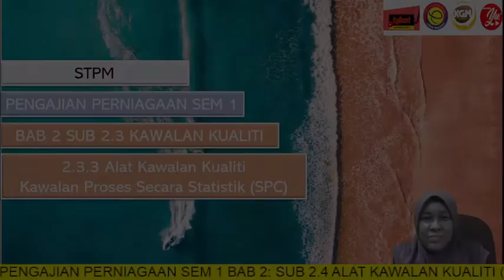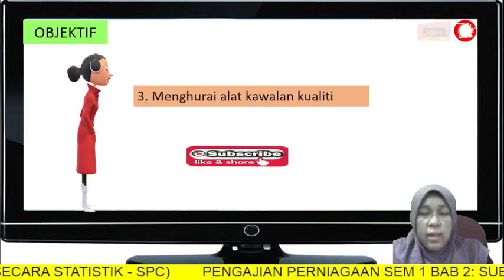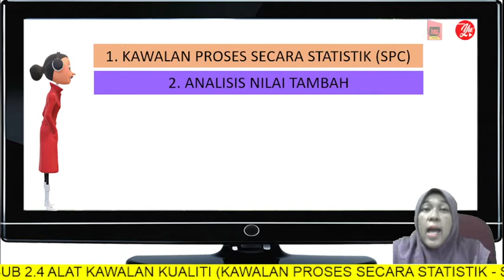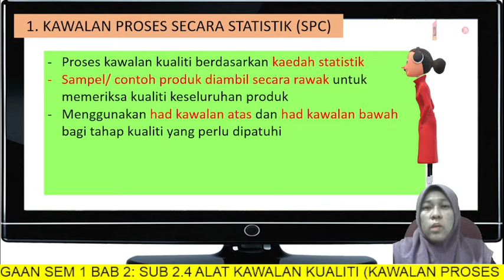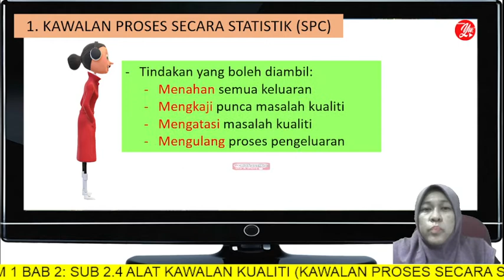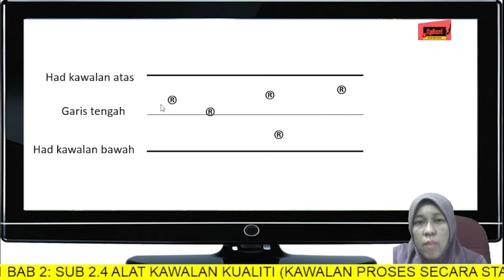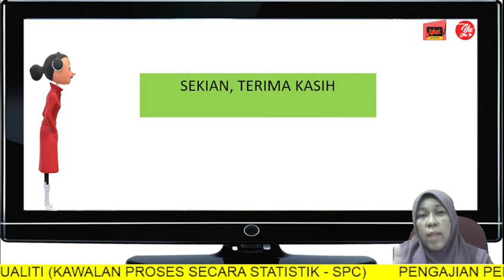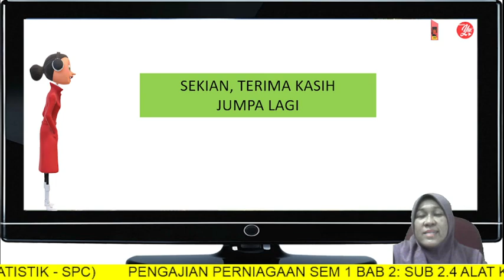PENGAJIAN PERNIAGAAN STPM SEM 1 BAB 2: PENGELUARAN I 2.3 KAWALAN KUALITI (ALAT - KAWALAN SCR PROSES)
Menerangkan alat kawalan kualiti iaitu kawalan secara proses